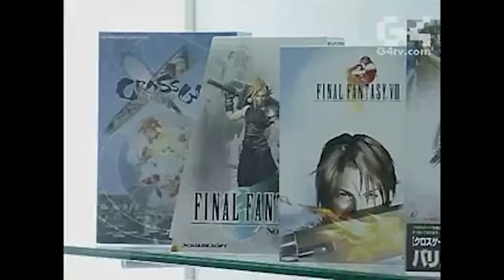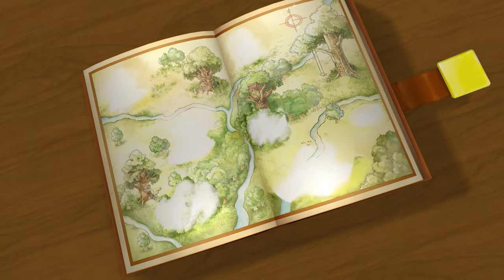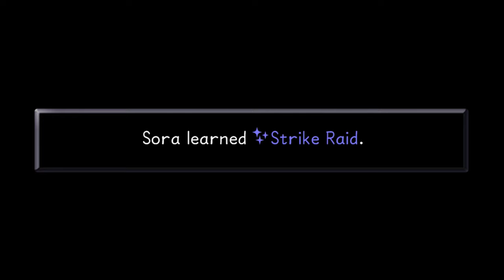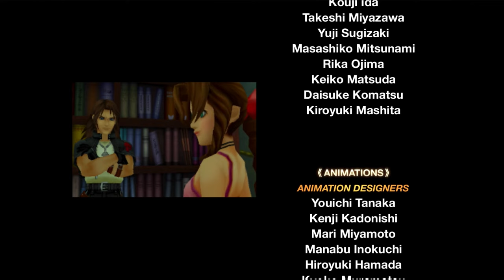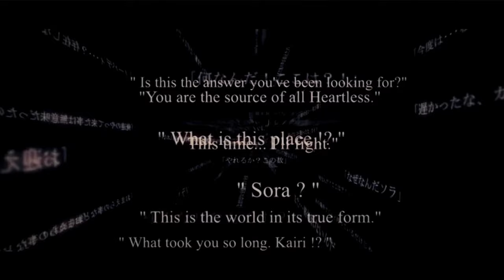Kingdom Hearts Retrospective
After months of work I present to you all my biggest project to date.
Also due to a error on the Last Hollow Bastion clip I had to use footage from another Youtube channel. Link-@WillJV2

Intro-0:00
Story 1-2:00
Presentation-6:14
Sound-7:06
Gameplay-10:53
Worlds/Levels-17:33
Story 2-29:50
Side Quests-44:52
Story 3-48:38
Review-56:37
Conclusion-58:20